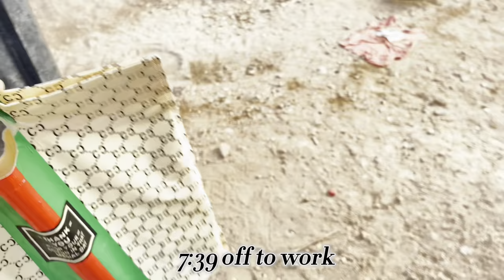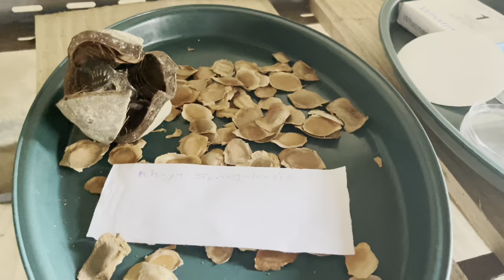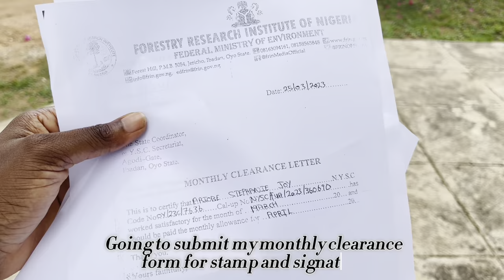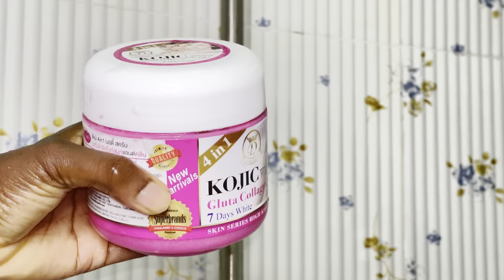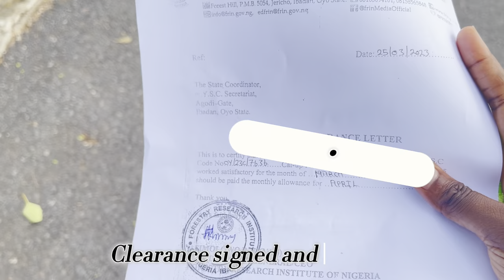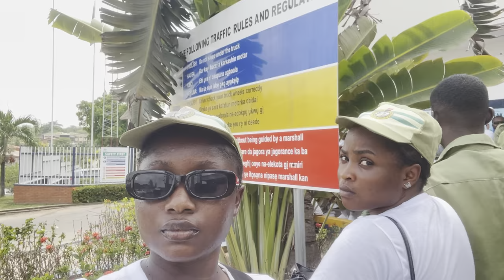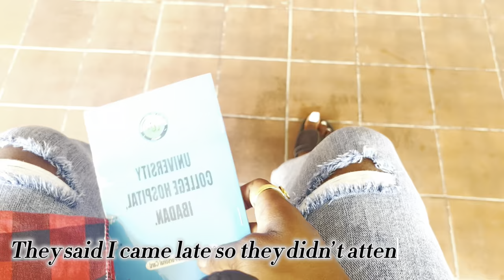Days In My Life 🍒/living alone In Nigeria/ Work, CDS, Nails 💅/daysinmylife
Hello guys welcome and thanks for stopping by!!! 😊
So I plan on adding new content to my channel let me know what you guys think in the comments section below and also don’t forget to Subscribe, Like and Share this video to anyone who you also think would enjoy this video thanks 🥰💖